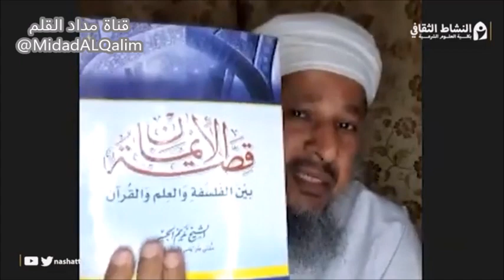إثارة أسئلة في الالحاد والاباحية والحرية ومبدأ الانسان ومصيره !! الشيخ عبدالله بن سعيد القنوبي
مصدر المقطع:

محاضرة -تحصين فكر الشباب- قدمها
الشيخ عبدالله بن سعيد القنوبي